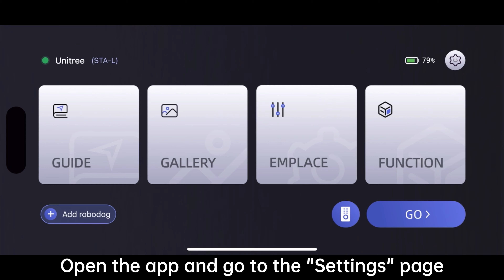3, Unitree Go2 robot OTA firmware upgrade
how to upgrade firmware for Go2 robot on App